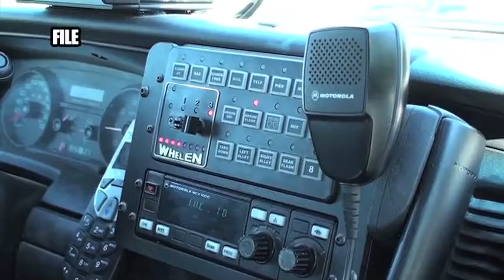173 km/h in a 70: Cops icing speedsters